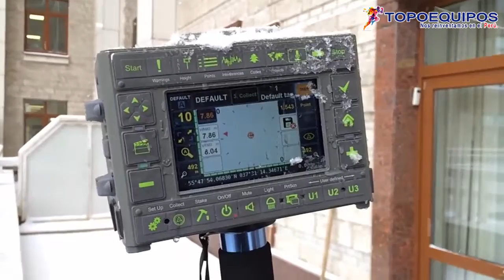JAVAD RECEPTOR GEODESICO - TopoEquipos T&T SRL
CONTACTASE CON NOSOTROS
Celular:          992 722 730 / 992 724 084 / 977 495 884